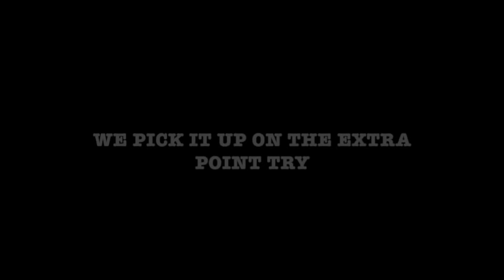1997 Alabama vs. #25 Ole Miss Highlights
10/25/1997.  Vaught-Hemingway Stadium (Oxford, MS).  The Alabama Crimson Tide (3-3) vs. the #25 Ole Miss Rebels (4-2).

Broadcast on Jefferson Pilot.